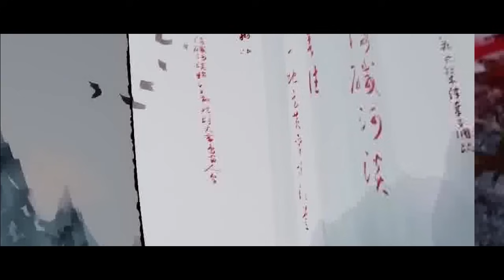Mục Thần Ký Tập 209 - 212 | Nhân Hoàng Ấn Xuất Thế - Chấn Đỉnh - Chặn Đánh Thượng Thương -U Đô Phong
0:00:00 Mục Thần Ký Tập 209: Nhân Hoàng Ấn Xuất Thế
0:19:00 Mục Thần Ký Tập 210: Chấn Đỉnh
0:38:00 Mục Thần Ký Tập 211: Chặn Đánh Thượng Thương
0:57:00 Mục Thần Ký Tập 212: U Đô Phong Đô